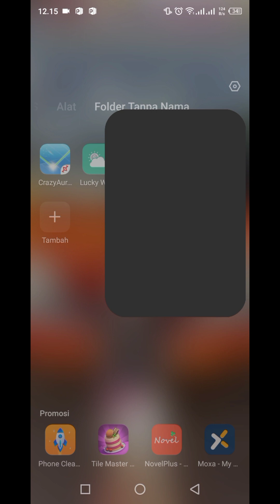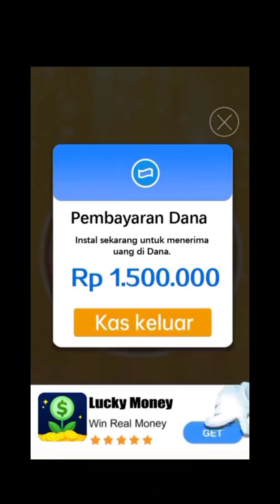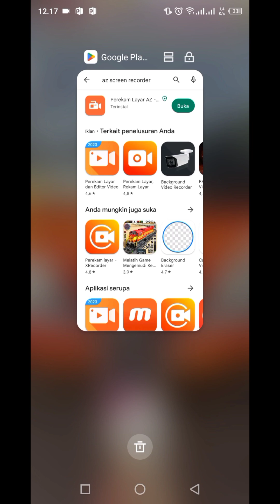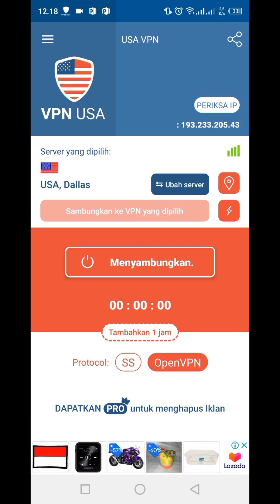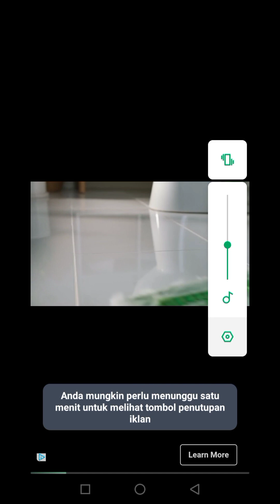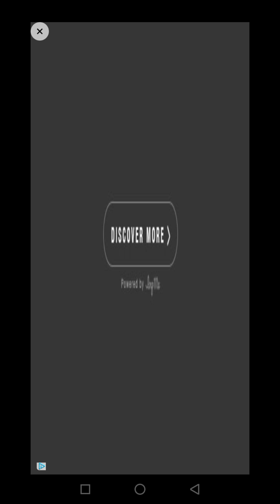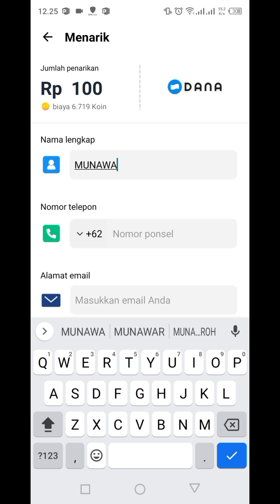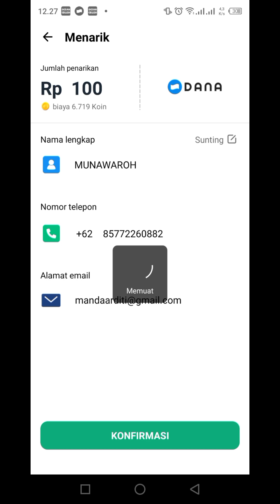Cara Nuyul Koin Aplikasi Game Ocean Crush || Widraw Setiap Hari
Semoga bermanfaat 🤭